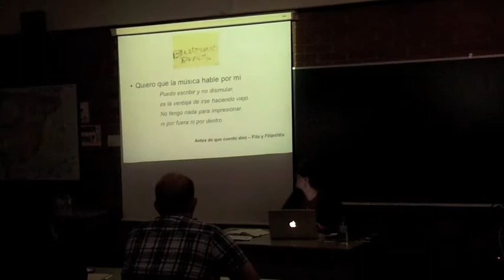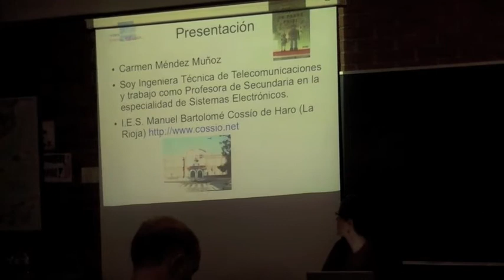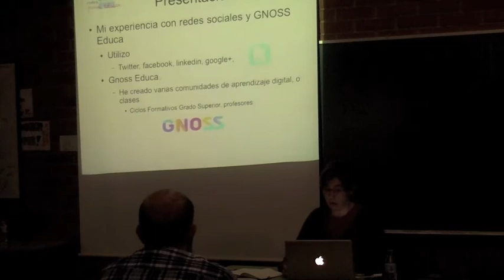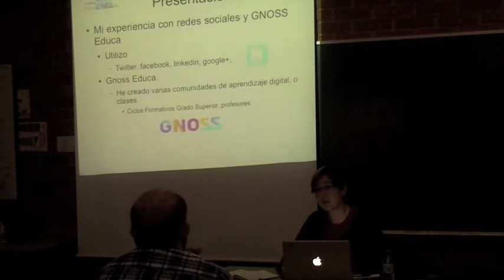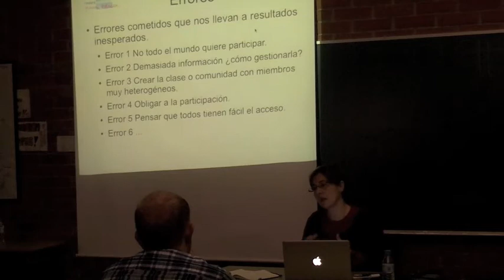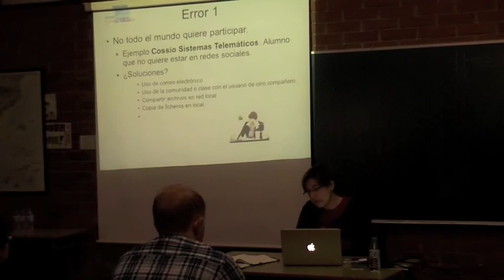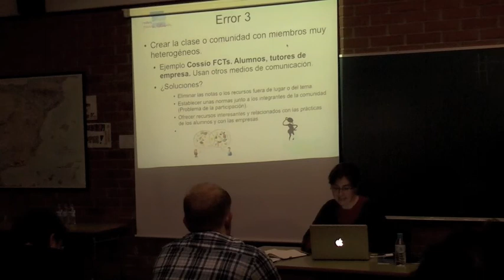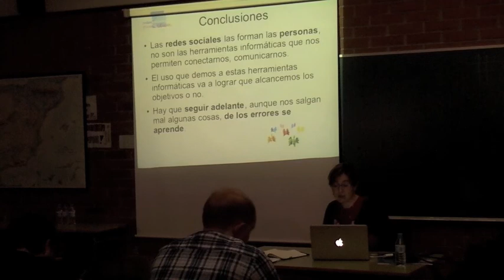Redes Sociales para Educar redesedu12: Carmen Méndez (IES Bartolomé Cossío, Haro)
Ponencia de Carmen Méndez (IES Bartolomé Cossío, Haro) en el encuentro Redes Sociales para Educar: leer, escribir, contar, celebrado en el IES La Laboral (Lardero, La Rioja) los días 11 y 12 de mayo de 2012.
La ponencia, impartida en la Sala 3 (FP/Varios) se titula 'GNOSS Educa'